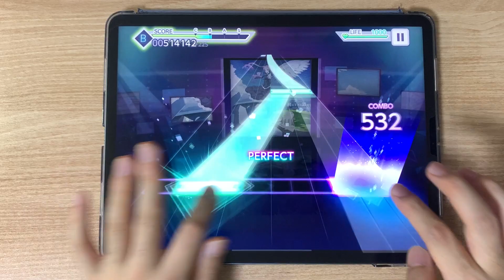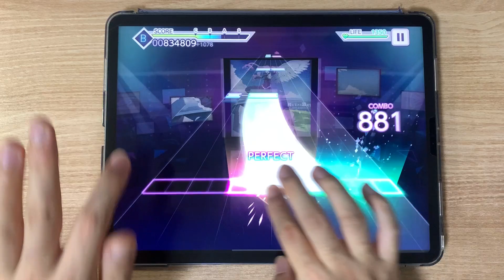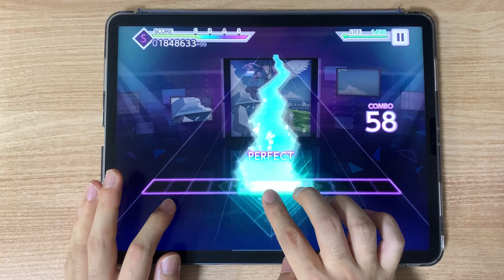메이코의 격창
Player: jack

메이코 버전도 나와줬으면...